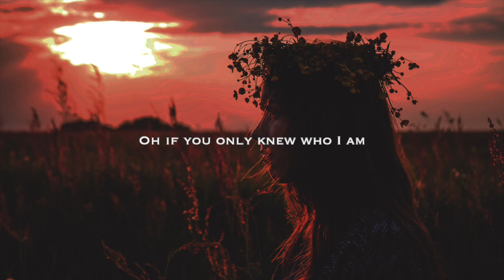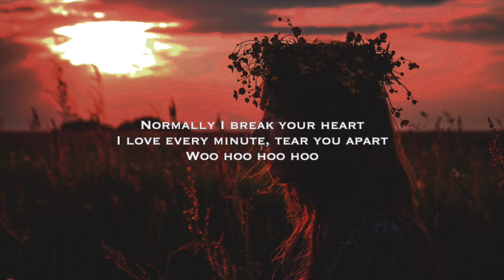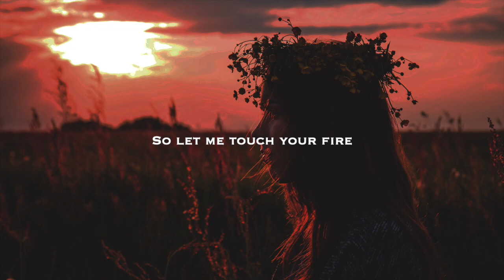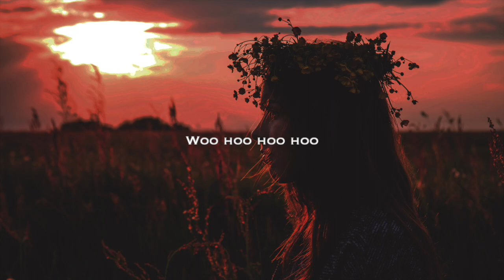A R I Z O N A- Let Me Touch Your Fire (Lyrics)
⫸𝒵𝓎𝓇𝒾𝒸𝓈⫷
I've got a cold heart and cold hands
I'll make you wanna be where I am
If you only knew my plans
Oh if you only knew who I am

Normally I break your heart
I love every minute, tear you apart
Late at night I lie awake
Just thinking about your pretty face

I'll never leave you on the wire
So let me touch your fire
I'm cold, sick and I'm tired
So baby let me touch your fire

☼ Support this dope artist-
⎆ Photo credit to the talented: